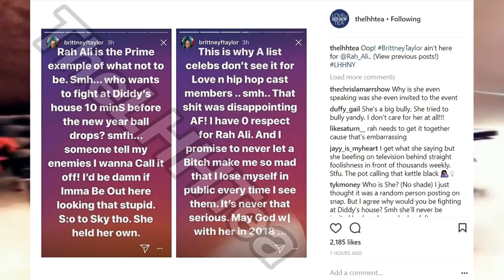Brittney F. Taylor says fight between Sky & Rah Ali is WACK!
Brittney F. Taylor says fight between Sky and Rah Ali is WACK! She wouldn't do that at Diddy's party because she wants to be successful! Love and Hip Hop New York Season 8 star is a smart lady!